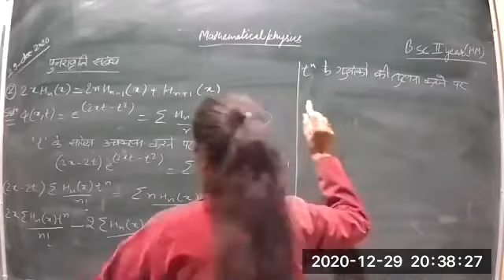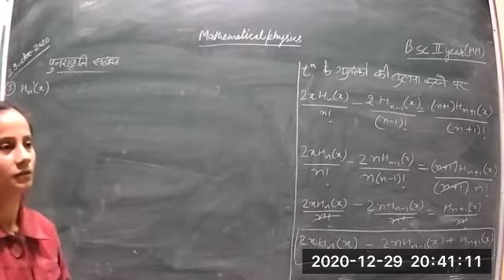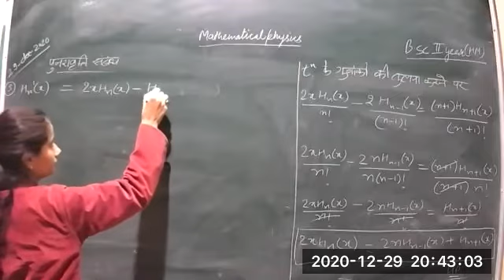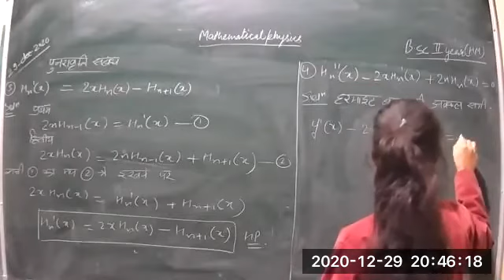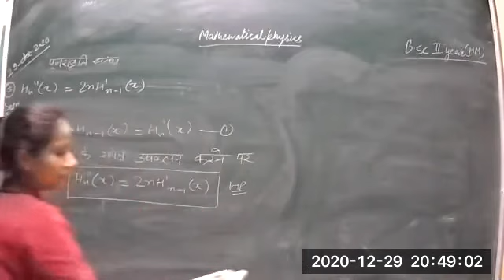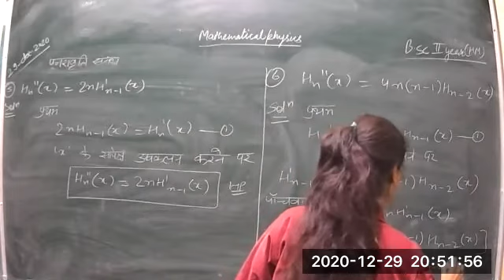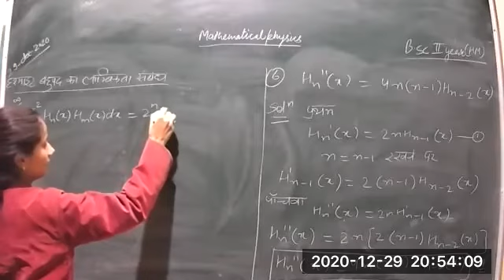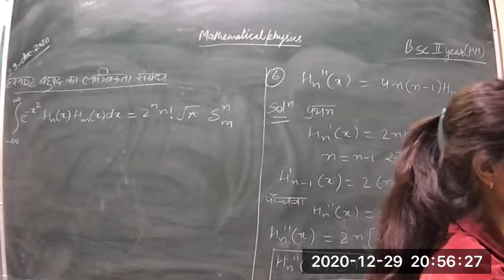Class 57 BSC 2nd year mathmetical physics h m P2 29 12 2020